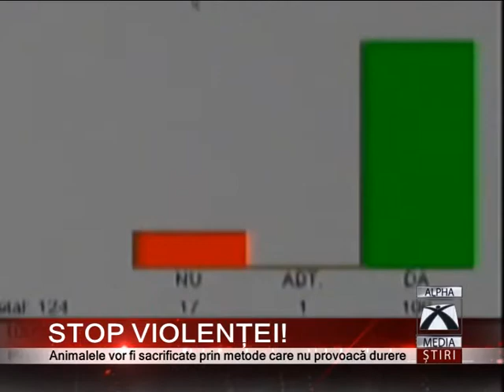STOP VIOLENȚEI!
Camera Deputatilor a adoptat cu 327 de voturi "pentru" si 3 abțineri, un proiect de lege inițiat de Guvern ce prevede protecția animalelor utilizate în scopuri științifice. Mai exact "uciderea animalelor trebuie realizată numai prin metode care provoacă cel mai mic nivel de durere". Toate grupurile parlamentare au anunțat în plenul Camerei că susțin acest proiect de lege, care duce la armonizarea legislației românesti cu Directiva europeană pe această temă.